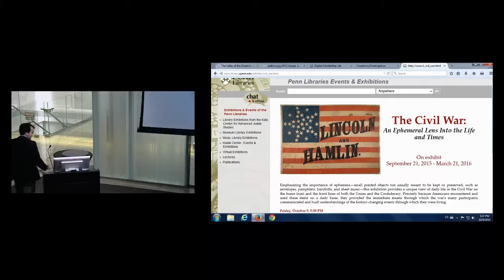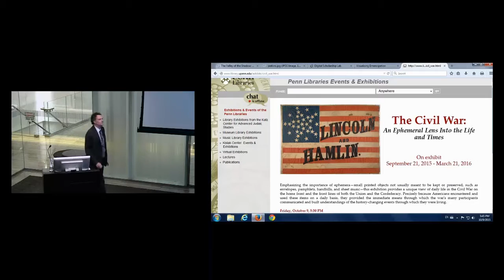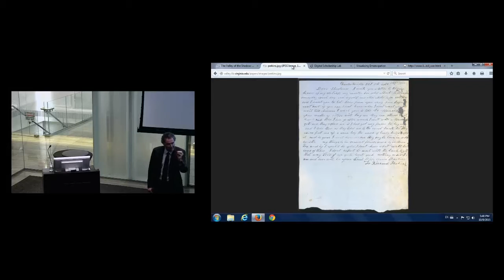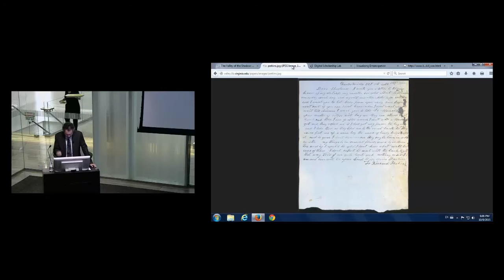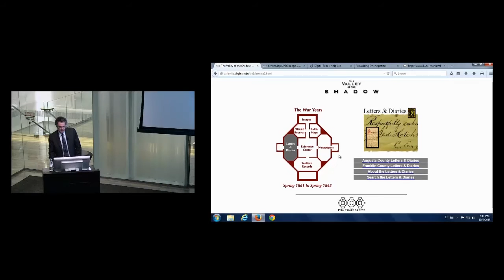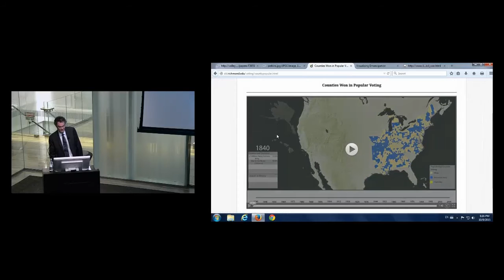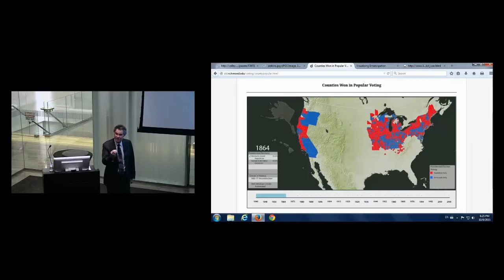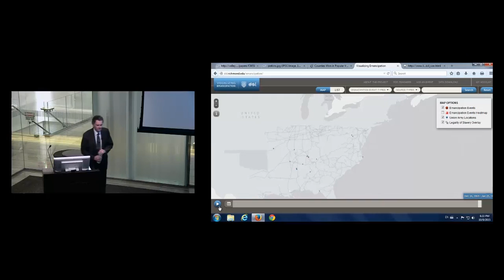The Civil War: an Ephemeral Lens Into the Life and Times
Lecture by Dr. Edward L. Ayers, Tucker-Boatwright Professor of the Humanities and President Emeritus at the University of Richmond.

Kislak Center for Special Collections, Rare Books and Manuscripts. Class of 1978 Pavillion. October 9, 2015.

This lecture was part of the University of Pennsylvania Library's exhibit of the same name.